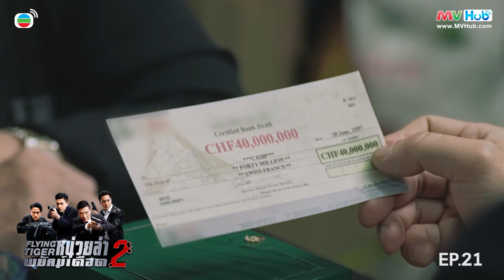[Highlight] #10 หน่วยล่าพยัคฆ์เดือด ภาค 2 | FLYING TIGER 2 | 飛虎之雷霆極戰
หน่วยล่าพยัคฆ์เดือด ภาค 2

ผ่านมาแล้ว 2 ใน 3 ของเรื่อง “หน่วยล่าพยัคฆ์เดือด ภาค 2” Flying Tiger II ยิ่งเข้มข้นและสนุกขึ้นทุกที

“หน่วนล่าพยัคฆ์เดือด ภาค 2” รับชมพร้อมฮ่องกงทุกวันจันทร์-ศุกร์ เวลา 20.30 น. ในเสียงพากย์ไทย เพื่อให้แฟน MVHub ได้รับชมซีรีส์ชั้นดีของ TVB แบบรวดเร็วทันใจ

พบกับการต่อสู้ของตำรวจฮ่องกงกับองค์การก่อการร้ายข้ามชาติที่เต็มไปด้วยเลห์เหลี่ยมซึ่งจะทำให้คุณสนุกในทุกตอน

ที่นี่ที่เดียว

MVHub อาณาจักรคนรักหนังจีน®